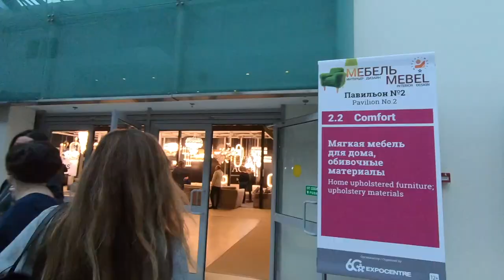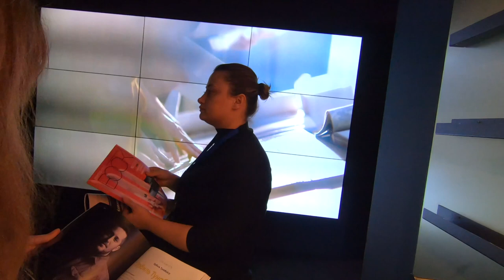Как увеличить пространство? Мебель для меленьких комнат для студий. Новинки и тренды мебели Выставка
Всем привет!
Было много комментариев: расскажите про выставки! Рассказываю: 18-го ноября прошла международная выставка Мебели в Крокус Экспо.
В этом году в кухонной мебели появилась тенденция отказа от цоколя, так как по новым проектам все квартиры это кухни с зоной гостиной, что бы сочетать мебель кухни тоже стали делать на ножках, таким образом открывая дорогу роботам-пылесосам))) Так же в тренде осталась классика, а вот современный дизайн полностью у всех производителей это сочетание фасадов под камень с фасадами под дерево, комбинированные и ПОЛНЫЙ отказ от ручек на фасадах! Ручки на фасадах в этом году - табу для всех производителей, но на мой взгляд это не совсем удобно, отсутствие ручек подразумевает выемки для открывания фасадов, что создает "карманы" для мусора, либо нажимная система, но тут фасады однозначно не должны быть глянцевыми, иначе они вечно будут заляпаны(((
ОЧЕНЬ интересное решение композиций мебели (мебель трансформер) для маленьких квартир хрущевок, для малогабаритоки и студий действительно поможет увеличить пространство маленькой площади. Я даже не выдержала и на третий день выставки попросила директора поподробнее рассказать про экспозицию и озвучить цены.
Зачем идти на выставку? В дни когда проходила выставка, я делала прямые трансляции, что бы людям которым, что-то нужно могли что-то подсмотреть и возможно связаться с продавцами, но к сожалению качество сигнала очень испортило картинку и видео получилось дерганым, поэтому: Давайте посмотрим вместе!
На выставку приезжают производители мебели, комплектующих и фурнитуры не только из разных городов, но и из разных стран. Преимущество выставки: Там вы можете купить выставочные образцы, как я уже рассказывала, с огромными скидками, Так как производителям в большинстве случаев проще продать по себестоимости свои выставочные образцы, чем оплачивать обратную логистику.